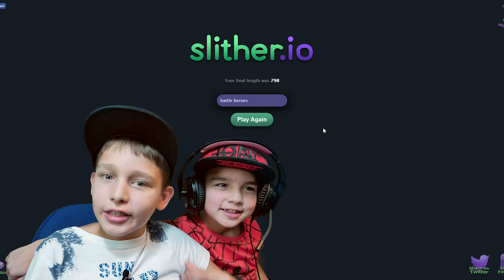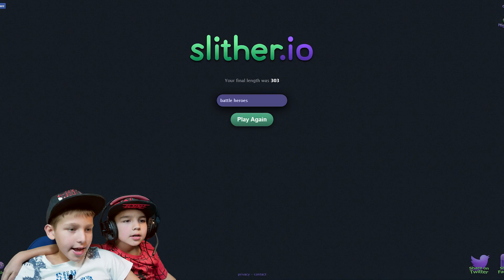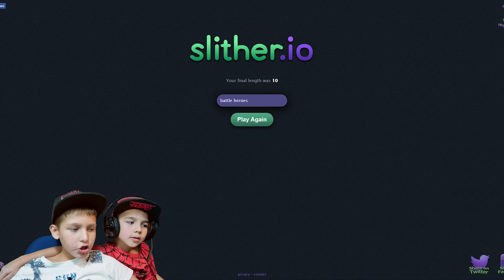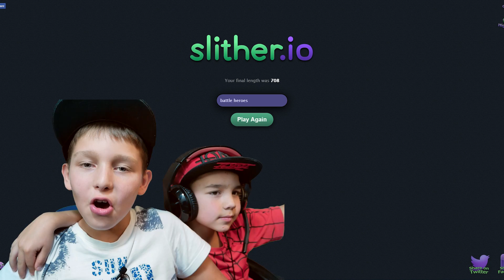Slither.io gameplay in het Nederlands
Slither.io, Slither.io in het Nederlands , Derde keer